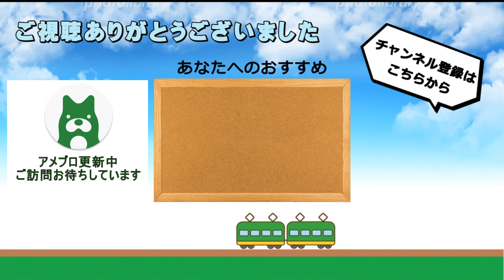【2024ダイヤ改正】岡山エリアのローカル列車 使用車両調査 後半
2024年3月16日(土)に実施された春のJRグループダイヤ改正に伴う、JR西日本 岡山エリア(岡山県･広島県東部)の車両運用変更をまとめた動画です。今回のダイヤ改正は、昨年7月から順次投入されている227系500番台「Urara」(うらら)のさらなる勢力拡大が目立つ改正内容となりました。
例年はダイヤ改正直後にこのような動画を出させていただいておりますが、今年は都合により1週間ほど岡山エリアでの撮影ができませんでしたので、遅れての投稿となりました。

この動画では、3月23日(土)～25日(月)の3日間にチャンネル管理人が直接確認･撮影ができた列車のみを紹介しています。これら以外にも運用変更は多く行われたものと思われますので、他の方の動画やSNS等の情報と併用してご利用ください。

変更点があった列車のみをまとめた動画と被っている映像があります。ご了承下さい。

コメント欄での情報提供等については、大変ありがたく思いますが、個別の返信は行わない場合があります。あらかじめご了承願います。

【誤字訂正】
一部、本来「編成」であるべき箇所が「変性」、「山陽本線」であるべきところが「三洋本線」となっています。

2022年春、岡山県から京都府に転居いたしました。なお、今後も引き続き「備前国鉄道」として動画やブログの投稿を行ってまいります。